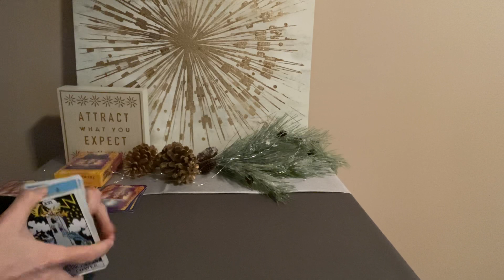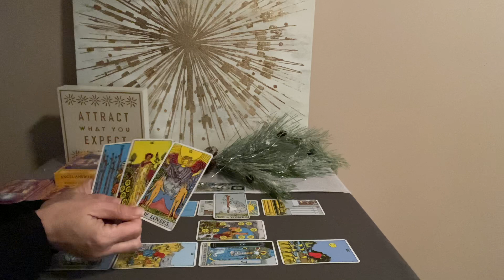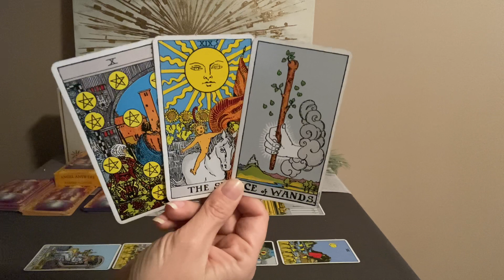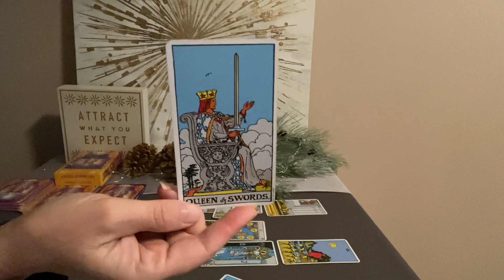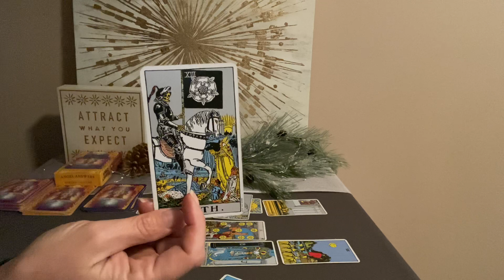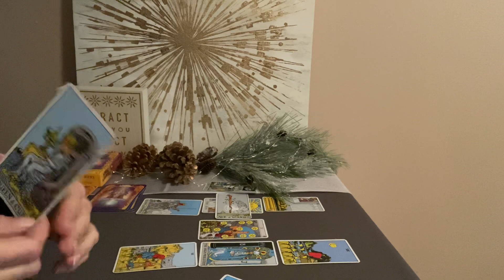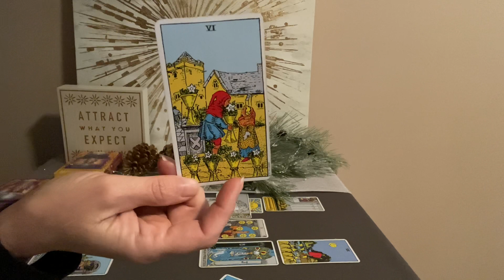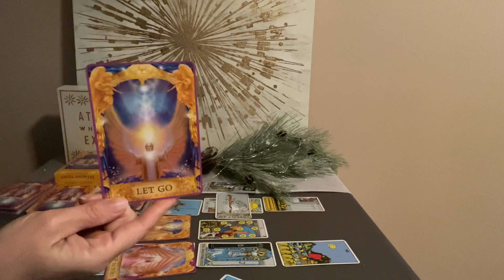TAURUS Tarot Mid Month December 2021–The rainbow after the storm❤️🌎💰